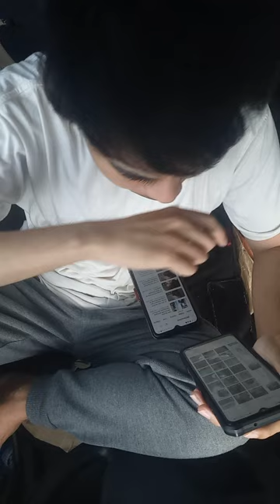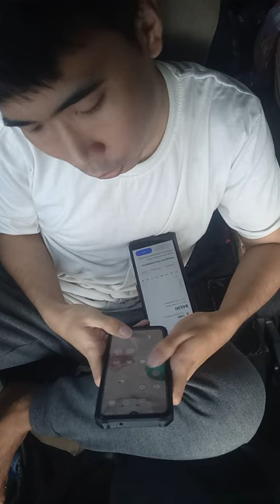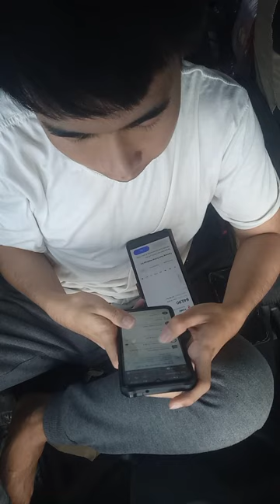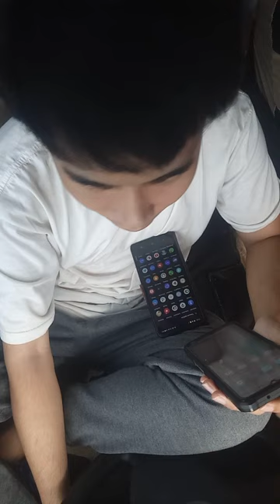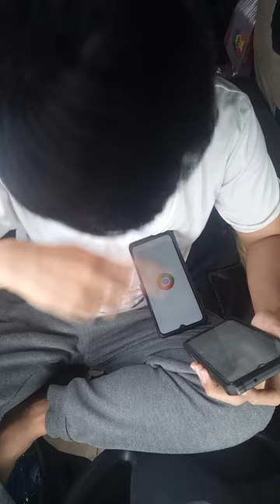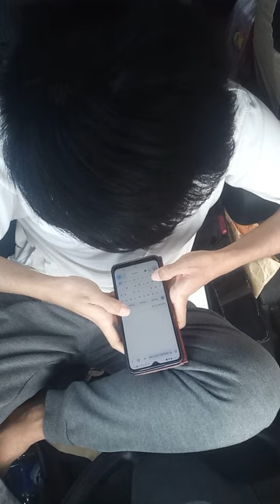vibes yg haru